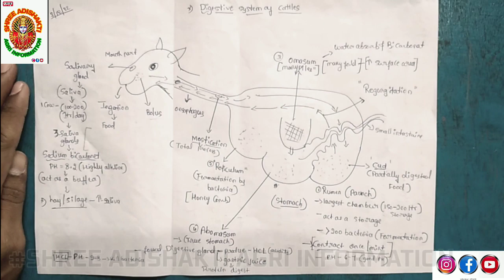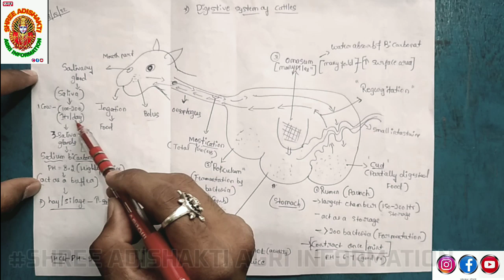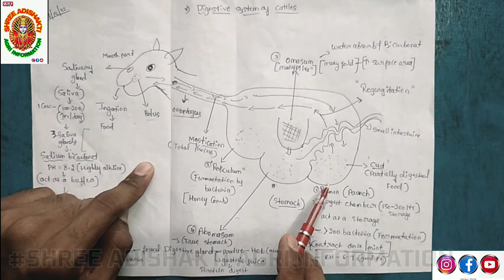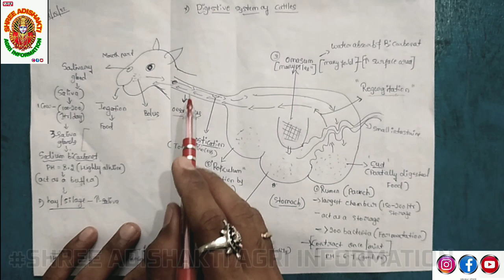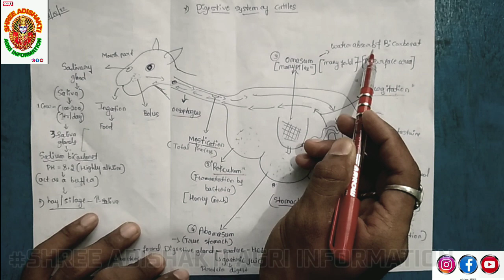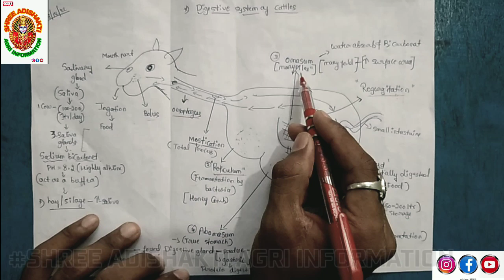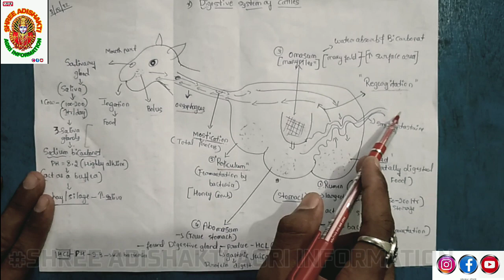😱ದನಗಳಲ್ಲಿ 4 ಹೊಟ್ಟೆ😱|cattels 4 stomach| digestive system of cattel in kannada|ದನಗಳ ಜೀರ್ಣಾಂಗ ವ್ಯವಸ್ಥೆ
ದನಗಳಲ್ಲಿ 4 ಹೊಟ್ಟೆ😱|cattels 4 stomach| digestive system of cattel in kannada|ದನಗಳ ಜೀರ್ಣಾಂಗ ವ್ಯವಸ್ಥೆ 😱ದನಗಳಲ್ಲಿ 4 ಹೊಟ್ಟೆ😱 - ದನಗಳಲ್ಲಿ ಜೀರ್ಣಾಂಗ ಕ್ರಿಯೆ ವ್ಯವಸ್ಥೆ ಎಲ್ಲರು ತಿಳಿದುಕೊಳ್ಳಬೇಕಾದ  ಮಾಹಿತಿ ಕನ್ನಡದಲ್ಲಿ

Thank you for all your support ,stay tune to  SHREE ADISHAKTI AGRI INFORMATION  youtube channel to get more useful video's in further.

The information provided on this channel and it's video's are for general purpose only and should considered as professional advice.